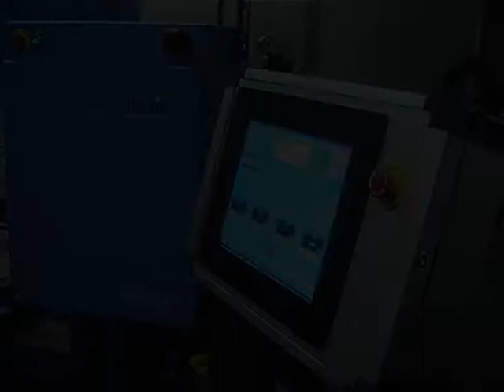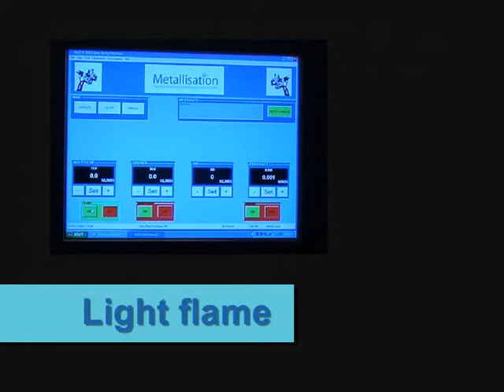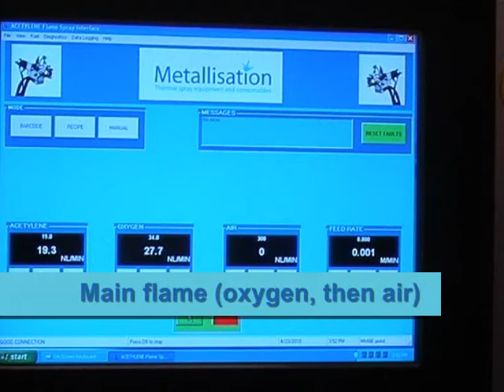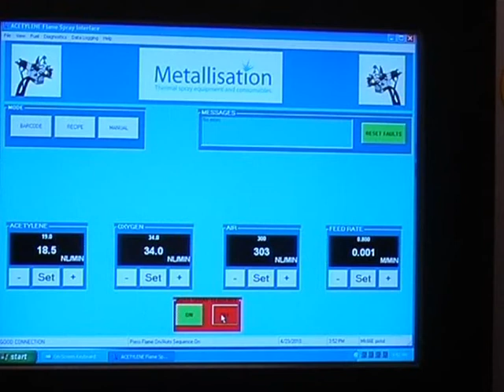Metallisation MK66E-PC Automatic Flame Spray System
Video shows the MK66E-PC automatic flame spray system. The system is shown in operation and also shows how parameters are set. This exact system has been used to spray molybdenum and steel coatings to refurbish and protect train axles.